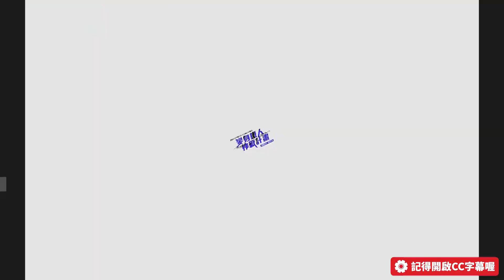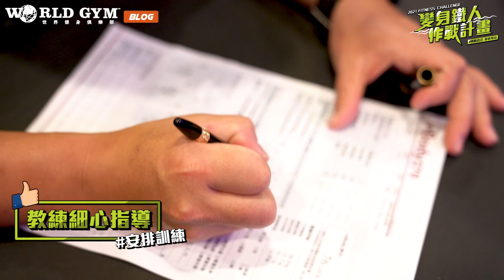【變身鐵人作戰計畫 EP.1】帶你進入鐵人新手村，健身房訓練如何養成三鐵能手？- 戶外跑步訓練、健身房課表安排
還記得2020年變身大作戰實境秀主角之一的Nell嗎？
新的一年，新的計畫，這次Nell不挑戰瘦身，她要變身成「美人魚」。

完全不會游泳而且很怕水的她，居然自告奮勇要參加今年10月份的台東之美鐵人三項
還好有訓練鐵人經驗豐富的Stan教官，帶著Nell從零開始訓練。

變身鐵人作戰計畫，現在開始！

4/1量測 inBody
👉體重:56.2kg
👉體脂率:24.1%

😮 健身房最好、最容易維持長久的訓練模式，幫健康加滿分！
😍 歡迎索取「🆓免費20天運動會籍，加送全身伸展動作電子書」

Stan 教練介紹✨
熱愛鐵人競賽的Stan教練，曾參加過多場比賽，也協助訓練有興趣參賽的朋友及學生。
「跑步、騎車、游泳」等領域，皆有豐富的教學經驗。
-賽事經驗-
2014 台東普悠瑪51.5標鐵／帶隊-學生1位
2015 東京馬拉松42.195／帶隊-學生1位
2016 日本名古屋女子馬拉松／帶隊-學生3位
2017 台東 Challenge Taiwan 超級鐵人三項 (113)／帶隊-學生1位
2018 日本名古屋女子馬拉松／帶隊-學生4位
2018 台東 Challenge Taiwan 鐵人三項 (標鐵51.5)／帶隊-學生3位
2018 台東 東之美 鐵人三項 (半鐵25.75)／帶隊-學生1位
2019 台東台東Challenge Taiwan 超級鐵人三項 (226)
2019 台東 東之美 鐵人三項 (標鐵51.5)／帶隊-學生1位
2020 台東 Challenge Taiwan 超級鐵人三項 (226)／帶隊-學生1位

接收最新優惠活動、好康優惠